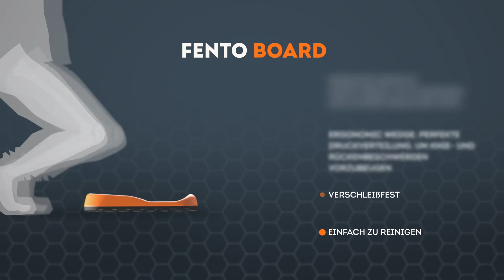FENTO Knee Protection // FENTO BOARD Explained (German)